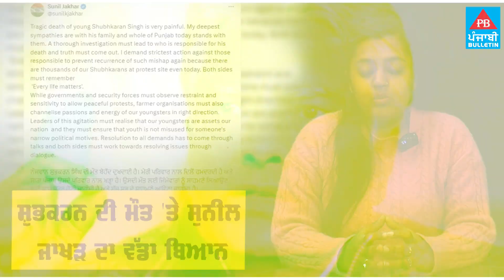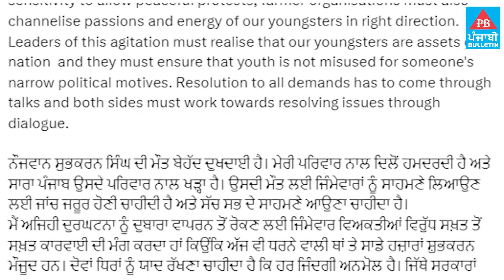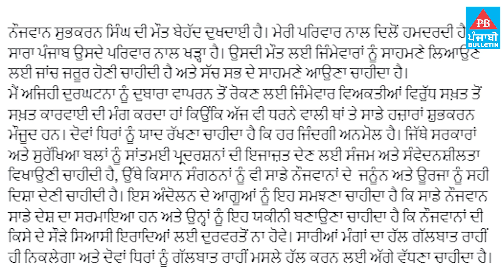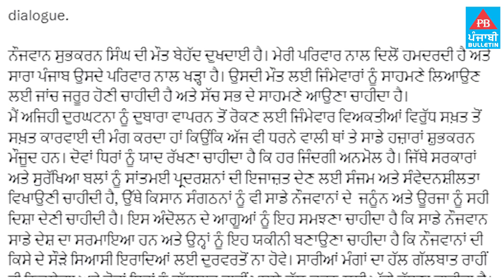ਸ਼ੁਭਕਰਨ ਦੀ ਮੌਤ 'ਤੇ ਸੁਨੀਲ ਜਾਖੜ ਦਾ ਵੱਡਾ ਬਿਆਨ | kisanandolan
ਸ਼ੁਭਕਰਨ ਦੀ ਮੌਤ 'ਤੇ ਸੁਨੀਲ ਜਾਖੜ ਦਾ ਬਿਆਨ, ਕਿਹਾ - ਕਿਸਾਨ ਆਗੂ ਧਿਆਨ ਦੇਣ ਕਿਤੇ ਨੌਜਵਾਨਾਂ ਦੀ ਸਿਆਸੀ ਦੁਰਵਰਤੋਂ ਨਾ ਹੋਵੇ
Sunil Jakhar's statement on the death of Shubhakaran, said - Farmer leaders should pay attention that youth should not be misused politically.

Punjabi Bulletin